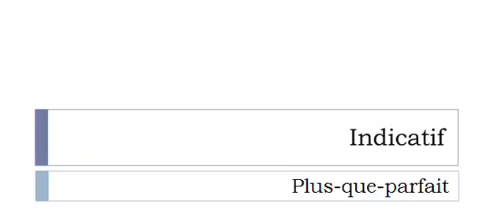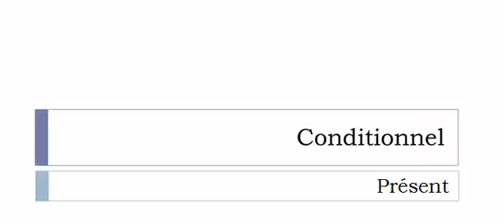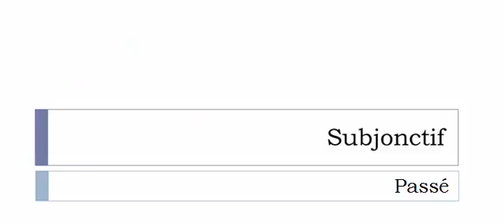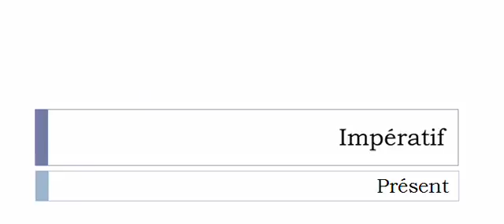Conjugate French verb # Affouager = Affouager